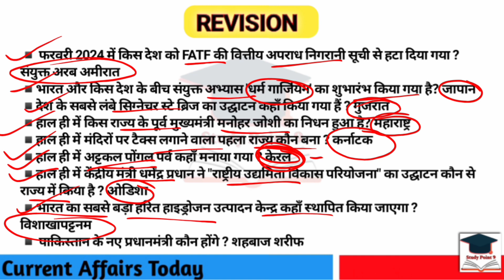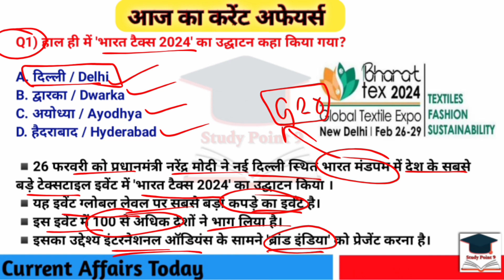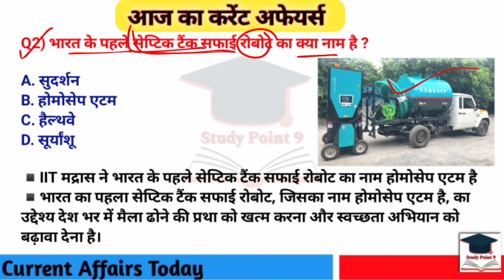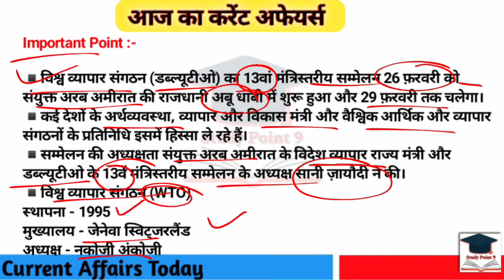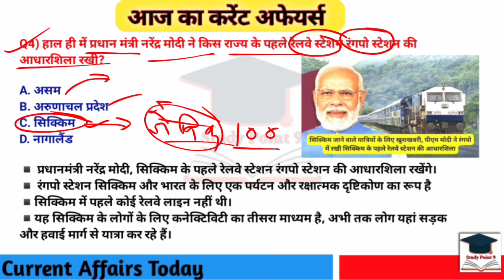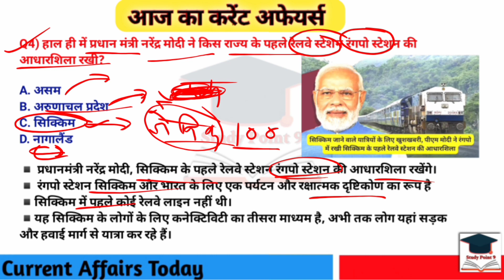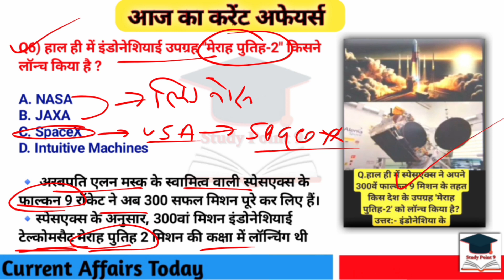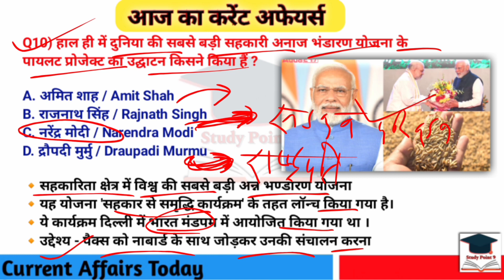1 March 2024 current affairs | Today Current affairs | Daily Current affairs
Daily Current Affairs | Current Affairs 2024 | 10 august 2024

𝙋𝘿𝙁 𝘿𝙤𝙬𝙣𝙡𝙤𝙖𝙙 करने से पहले 𝙑𝙞𝙙𝙚𝙤 को आखिरी तक जरूर देखें और 𝙇𝙞𝙠𝙚 जरूर करे !

𝗪𝗵𝘆 𝘂𝘀 ? 💭💭
📢 𝗨𝗣𝗗𝗔𝗧𝐄𝗗 𝗖𝗢𝗡𝗧𝗘𝗡𝗧
📢 𝗗𝗜𝗚𝗜𝗧𝗔𝗟 𝗖𝗟𝗔𝗦𝗦𝗘𝗦

𝑺𝒑𝒆𝒄𝒊𝒂𝒍 Offline 𝑩𝒂𝒕𝒄𝒉𝒆𝒔 𝒇𝒐𝒓 𝑨𝒍𝒍 𝑺𝒕𝒂𝒕𝒆 𝑬𝒙𝒂𝒎𝒔

𝐑𝐑𝐁 𝐍𝐓𝐏𝐂 भर्ती 𝟐𝟎𝟐𝟒 :👉

𝐑𝐏𝐅 𝐂𝐨𝐧𝐬𝐭𝐚𝐛𝐥𝐞 & 𝐒𝐈 𝟐𝟎𝟐𝟒: 👉

𝐑𝐑𝐁 𝐀𝐋𝐏/𝐑𝐏𝐅 𝟐𝟎𝟐𝟒: 👉

LINK -

30 तक पहाड़े

ankit awasthi interview

lucent gk

मै Manohar नए जुनून के साथ प्रतिदिन today_current_affairs की class  रोजाना studypoint9 आपके चैनल पर ले रहा हूं आप मुझसे जुड़कर खुद महसुस करेंगे कि आपके ज्ञान के सागर में बढ़ोत्तरी हो रही है क्योंकि इसमें आपको अपनी आगामी सभी प्रतियोगी Exam के लिए मिल रहा है सम्पूर्ण अध्ययन। जो कि आपके सरकारी नौकरी पाने के सपने को साकार करने में सक्षम है

⭐ Top 10 करेंट अफेयर्स प्रश्नोत्तर
⭐ टॉप 10 स्टेटिक Gk
⭐ Question of the day
⭐ Last Class Quick Revision
⭐शिक्षा, साहित्य, आर्थिक योजनाएं
🎯 Video Quary

ssc gd current affairs topic wise revision
ssc gd current affairs practice set rojgar with ankit
ssc gd current affairs by sonveer sir